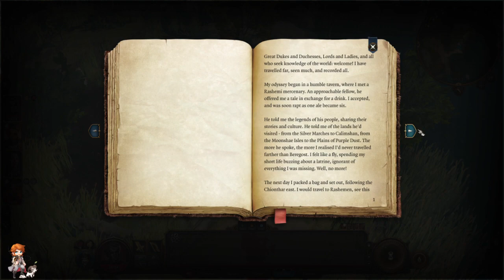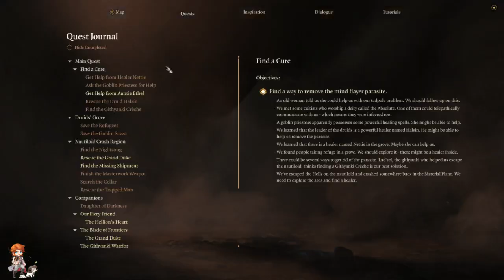The one where I spend several hours lost. Streamed 9/16/23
I was so lost that I never played again.